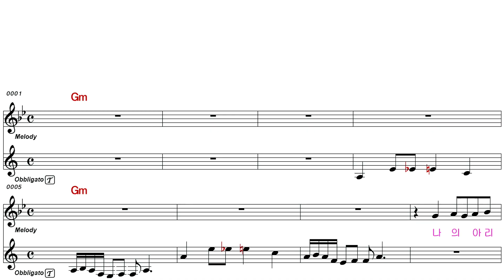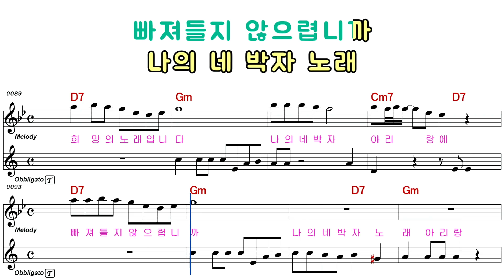양지원ㅡ나의 아리랑ㅡ여자키ㅡELF 919ㅡ50658